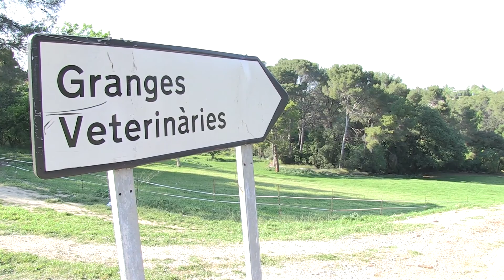Servei de Nutrició i Benestar Animal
El Servei de Nutrició i Benestar Animal –SNIBA- promou i lidera la investigació en el sector agroramader per fomentar la transferència de coneixement mitjançant el desenvolupament de projectes R+D+i sobre nutrició, manipulació i benestar en animals monogàstrics i remugants.